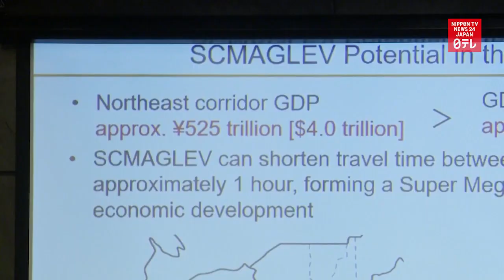Japan promotes maglev railway in US East Coast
Japan calls for introducing a magnetic levitation railway connecting New York City and Washington in the US East Coast.